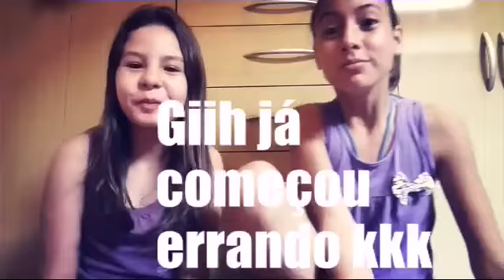Geléia Rosa- DESAFIO- TENTE NÃO FAZER CARETA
Chupamos o chiclete Plutonita! Espero que gostem, um beijo no coração de vocês!👄